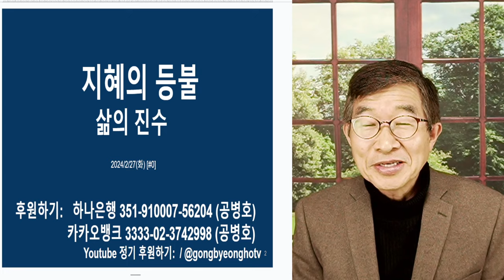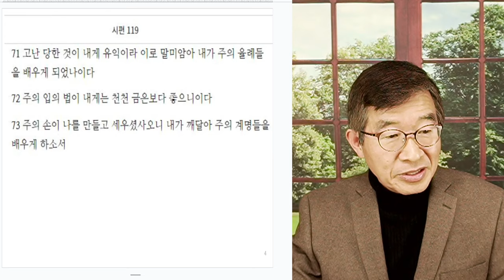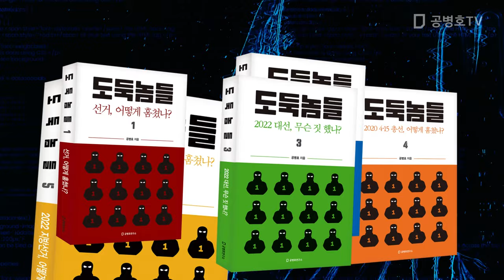지혜의 등불 / 난세 살아가는 법 [공병호TV]